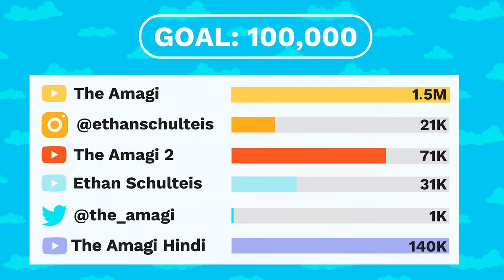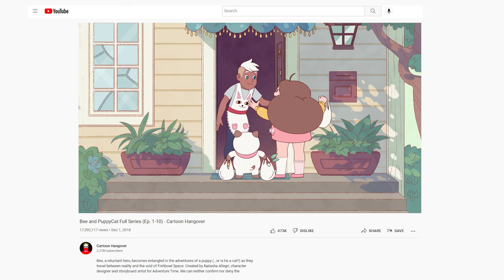The Life of Bee (Bee and Puppy Cat)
After years of waiting the iconic Bee and Puppycat is finally back and to keep with the excitement me and the fandom are sharing over this, I thought it would only be fitting to go over the life of our favorite girl “Bee” to get you guys ready for the new Netflix series “Lazy in Space”. For those of you not familiar with the show, Bee and Puppycat has the perfect mix of Comedy, Violence, Imagination, and even a healthy touch of swearing for the purposes of jokes. Beyond that, I was pleasantly surprised to find that Puppycat was voiced by the vocaloid “Oliver”. As someone who is on the Hatsune Miku hype-train, I liked this concept. This show is a very nice take on the “Magical Girl” genre, and despite this it has some good appeal for boys too. And so, now that I am thoroughly obsessed with this show, I thought it would be best to share this gem with y’all. For all those who haven’t seen it, or want to catch up before Lazy in Space is released, let’s talk about the titular protag for a while!

FOLLOW BEE AND PUPPYCAT

CREDITS

PRODUCER: @AmagiPublishing
NARRATOR: @Lovely Dorrie
EDITOR: @Imubi5